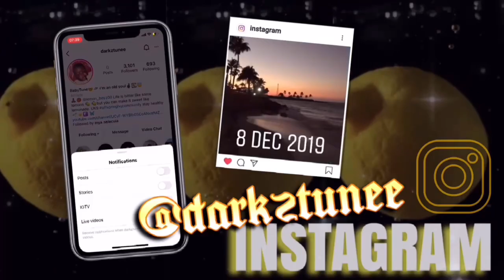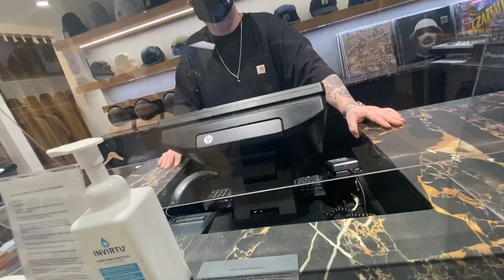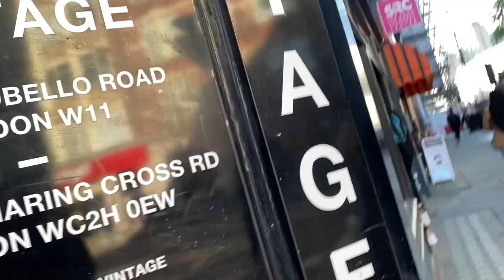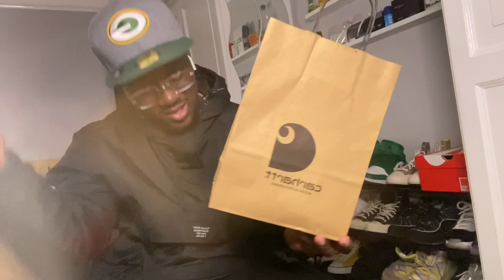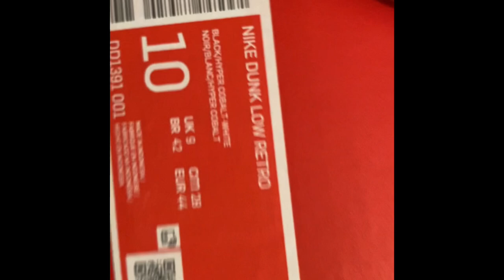My first vlog | Unboxing Nike dunks, Stüssy hoodie, Carhartt beanie and other pick ups🍋🙌🏿